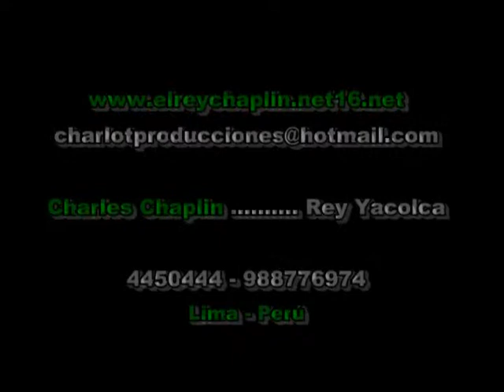La Hora loca "Club de la Unión" , Lima - Perú... 1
Aqui el Chaplin peruano haciendo bailar a los jovenes en la hora loca .( Club de La Unión) Lima- Perú.. contratos 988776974